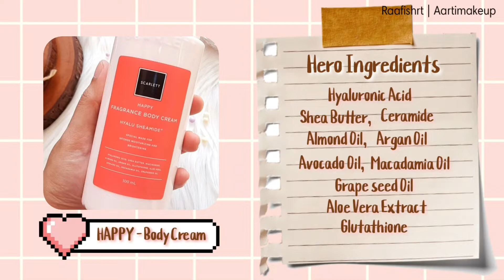My Honest Review SCARLETT HAPPY Body Serum & Fragrance Body Cream | Lebih Mencerahkan ?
Hai guyss..

Siapa yang udah coba varian baru Scarlett Happy ini? Worth to buy ngga sih? bedanya apa sih body serum, body cream dan body lotion? Langsung tonton aja yuk, Happy Watching ✨